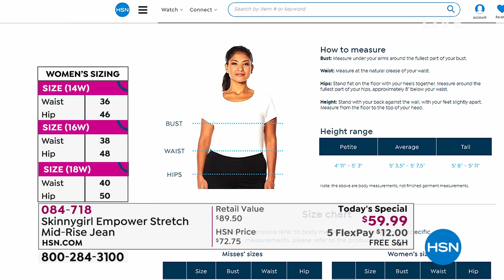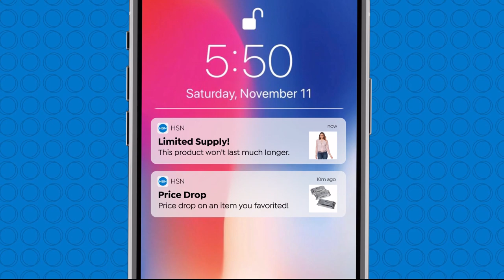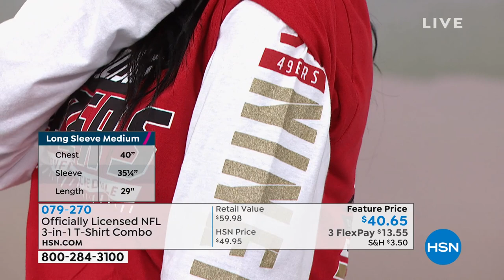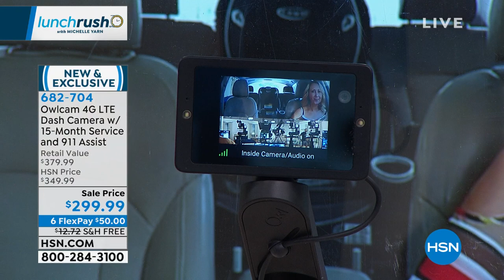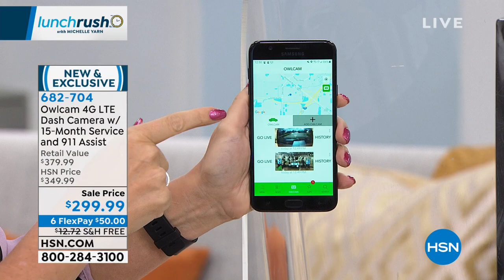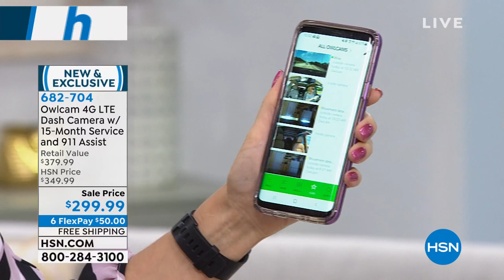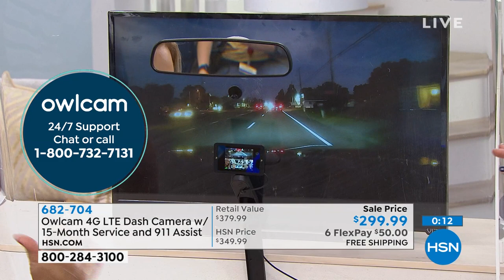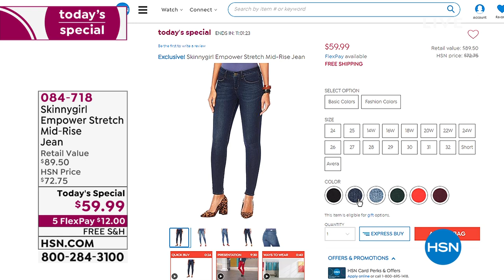HSN | Lunch Rush with Michelle Yarn 09.19.2019 - 12 PM